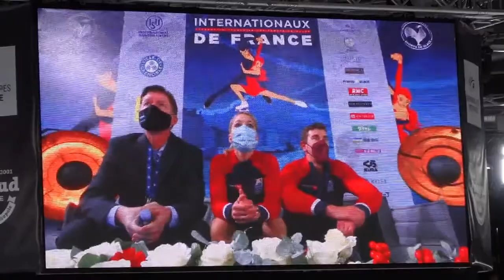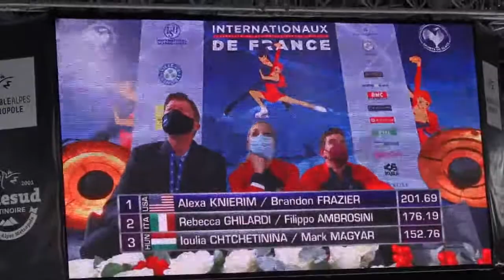KNIERIM FRAZIER USA FS Grand Prix Internationaux de France 2021